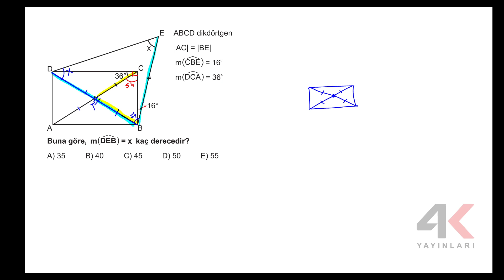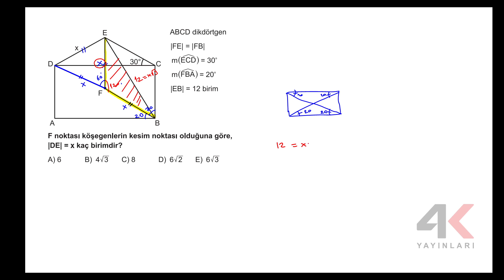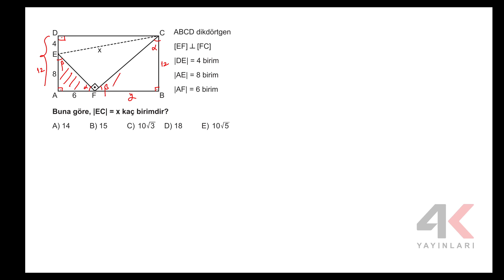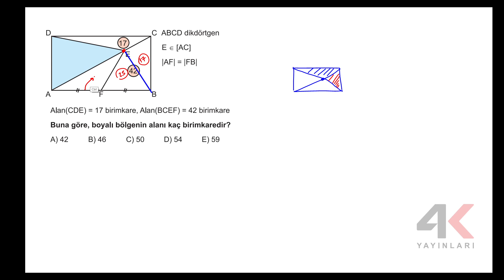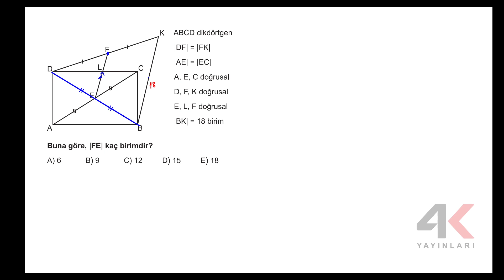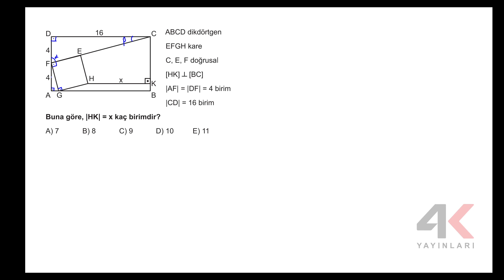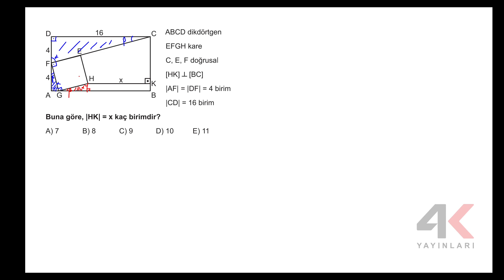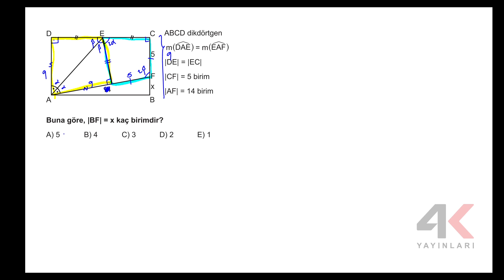AYT GEOMETRİ SORU BANKASI Bölüm 17 Test01 Soru Çözümleri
🎞 Soru Listesi
▶ 00:00:00 Bölüm
▶ 00:00:00 Soru 1
▶ 00:01:13 Soru 2
▶ 00:04:03 Soru 3
▶ 00:05:21 Soru 4
▶ 00:06:44 Soru 5
▶ 00:07:53 Soru 6
▶ 00:08:44 Soru 7
▶ 00:09:21 Soru 8
▶ 00:11:27 Soru 9
▶ 00:12:22 Soru 10
▶ 00:14:35 Soru 11
▶ 00:16:03 Soru 12